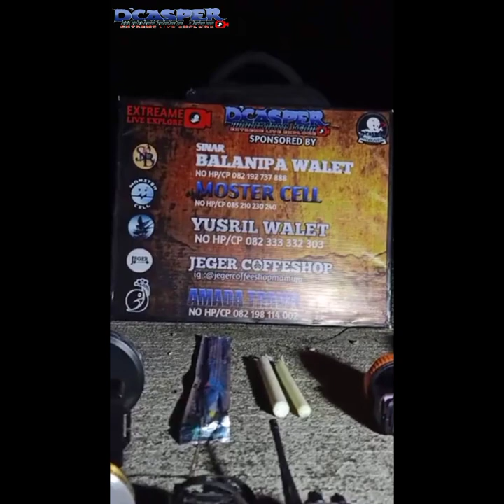Detik Detik Host Melihat Hantu Kuntilanak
Tepat tgl 18 september 2020.
Team DCASPER MANAKARRA mencoba lakukan Live Exxplore di suatu wilayah daerah kota mamuju tepatnya Rangas.

tiba tiba menjelan 1 jam live explore, host dikagetkan dengan muncul kuntilanak di balik pohon. sontak host meminta bantuan tim diluar lokasi.